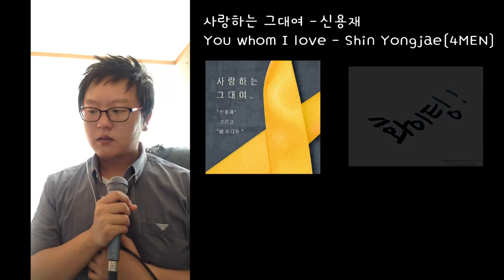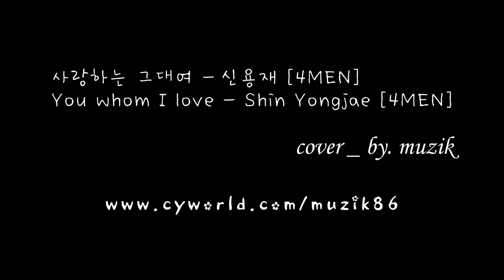(Cover) 신용재(Shin Yongjae) - 사랑하는 그대여 (You whom I love)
Hi ~ I'm coming again

This song is the new one of Shin Yongjae who is one of my favorite singer in Korea.
And it's made by Dawoon Lee who is a victim of Sewol ferry disaster, after the accident Shin recorded it and release for him.
That sad story makes many people move to tear deeply.

But my purpose is not this, just wanna cheer my people who are hard to make living. cuz of various issues

plz enjoy it ~ Thanks

불러야지 불러야지 하다가 드디어 불러보네요
노래도 너무 좋은데,,,, 안타까운 일 때문에 하아 ㅠㅠ

많이 힘들어하고 있는 그들에게
그리고 나를 아는 모든 사람들이 행복했으면 하는
마음을 담아 불러봅니다 ~